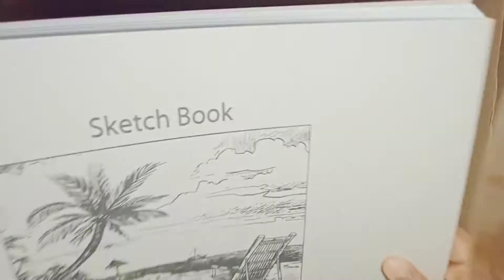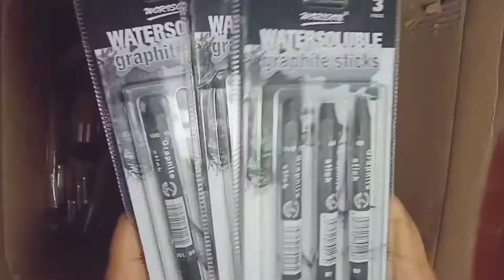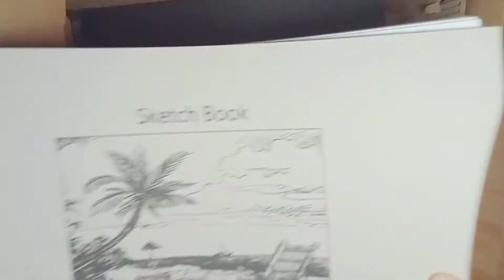My Birthday Gift Unboxing || Unboxing ART MATERIALS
This is not an art video, this is actually my art materials unboxing video. I got a surprise from my elder sister's husband .and it’s my brith day gift.I am very happy to get these. Because I wanted to buy them. And if I get what I wanted through a surprise, then you can understand how happy I am.thanks a lot.I usually upload watercolor printing, canvas printing, pencil drawing and digital art videos to this channel.

Jim-Yosef,-Electro-Light,-Anna-Yvette,-Deaf-Kev-&-Tobu-Destiny